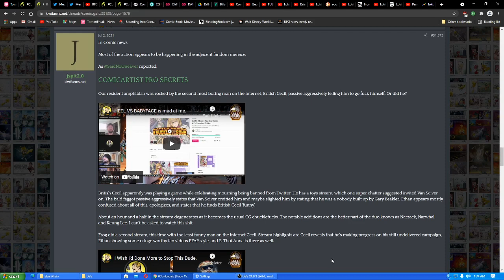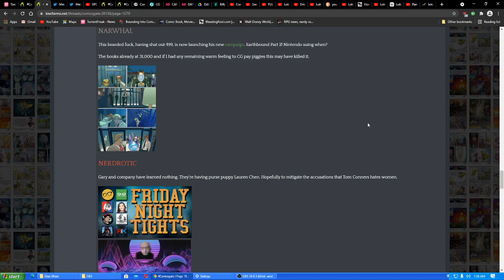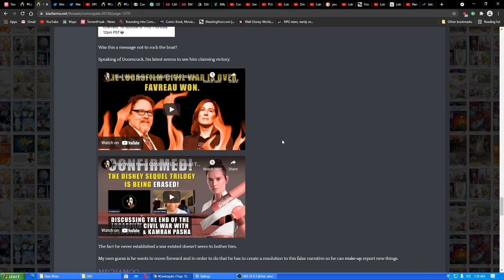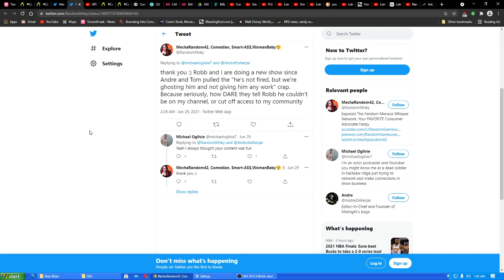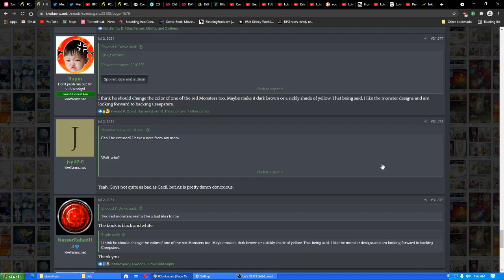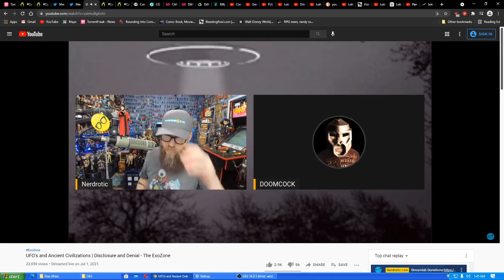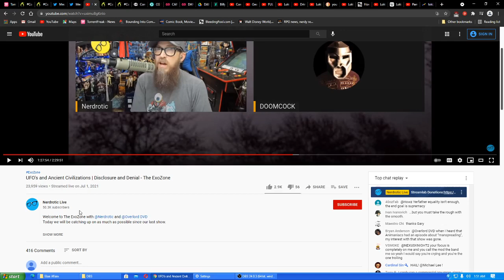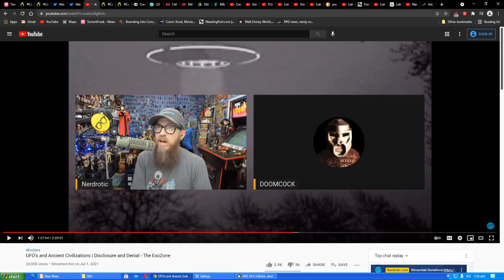ComicsGate & The Fandom Menace: Catch Up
Reading the Farms about some of the happenings with CG & TFM.  The ExoZone returns, but Gary & DC are not doing it on their main channels, nor are they staying on topic (*Bernie voice* but that's a good thing!).